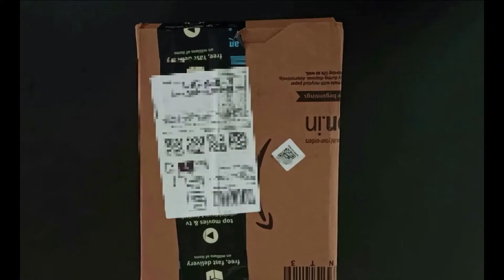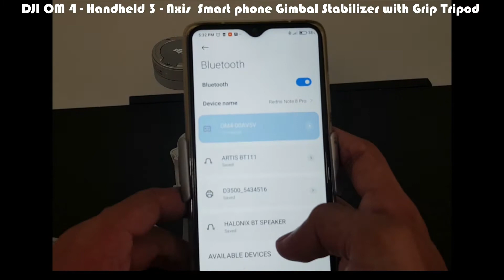DJI OM 4 UNBOXING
Amazon Online Shopping I DJI OM 4 Hand held 3 - Axis Smart phone Gimbal Stabilizer with Grip Tripod.
Amount Rs 11,999 /-